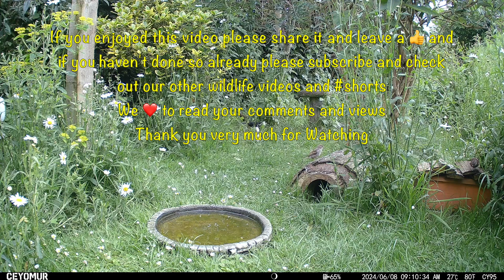Wild Garden Diary June 7th-8th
Filmed in our wild garden in Watton, Norfolk using a Ceyomur Solar Wildlife 4K Trail Camera and four COOAU 2K cameras.